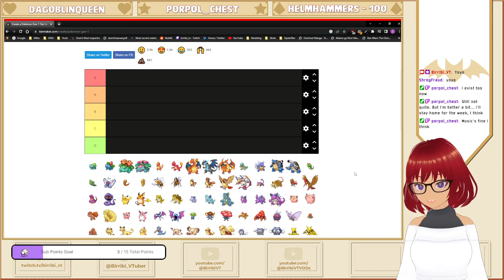Rating gen 1 pokemon on tier list!